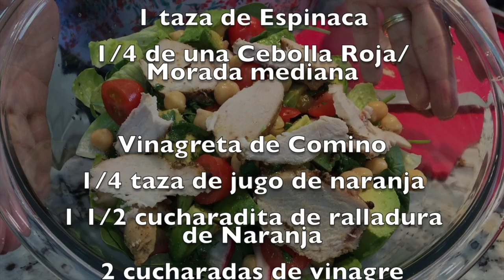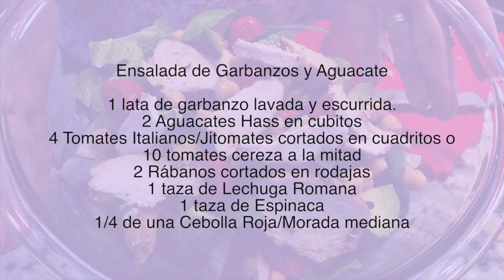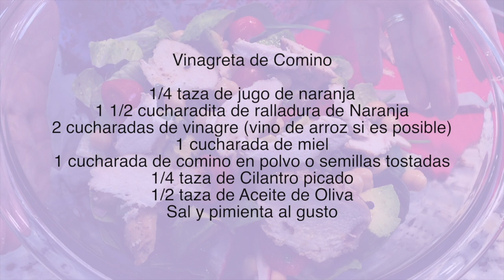Ensalada de Aguacate y Garbanzos con Vinagreta de Comino y Jugo de Naranja - Rocio Anderson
Hi! Para celebrar la Semana de la Salad de la Mujer, invite al programa a Rocio Anderson del March of Dimes .  Hicimos una rica y salable ensalada de Aguacate y Garbanzo con Vinagreta de Comino y Jugo de Nanaranja. Esta ensalada esta llena de ácido fólico y muchas otras vitaminas y minerales.
Gracias a por su ayuda.